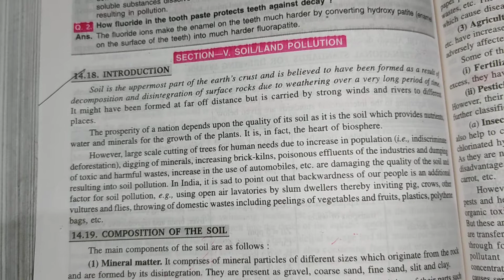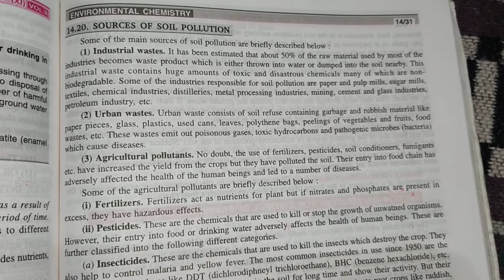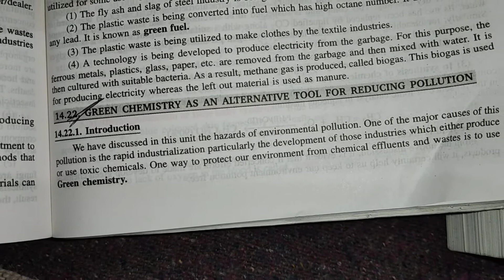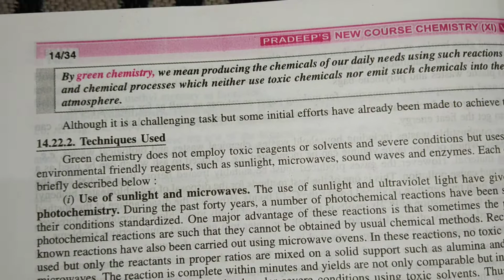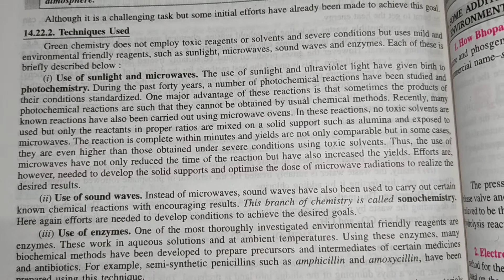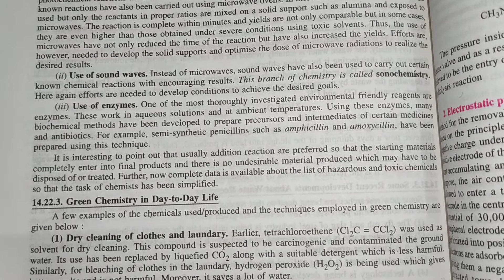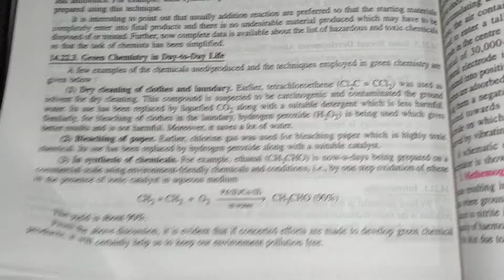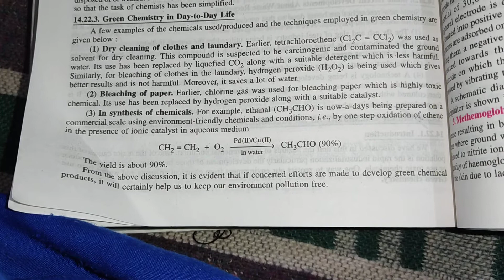green chm class 12